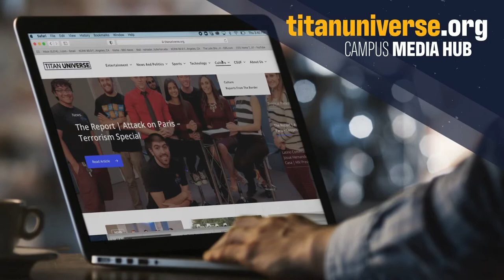Titan Sports | April 22nd, 2022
Welcome to Titan Sports where our hosts Isaiah Ruiz, Ethan Michael, Briana Beverly and Oscar Rodriguez recap and provide news about past, present, and future sports events.

Check us out on TikTok: @titantv_csuf